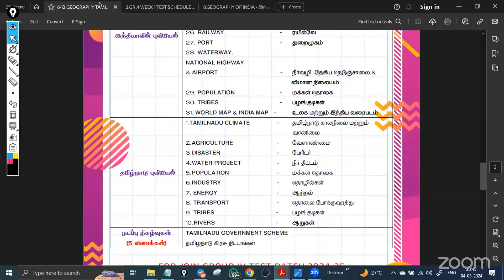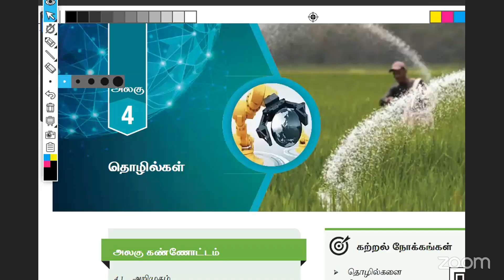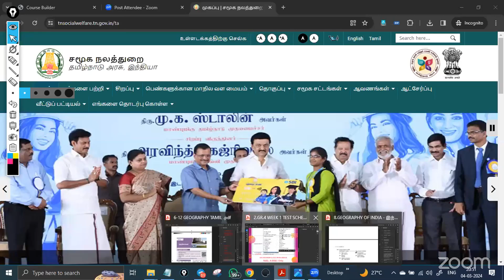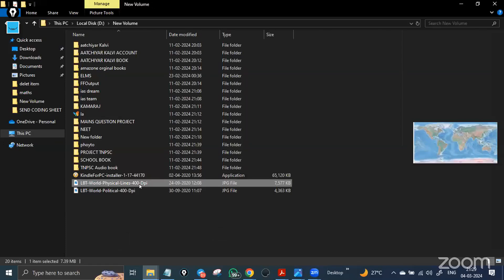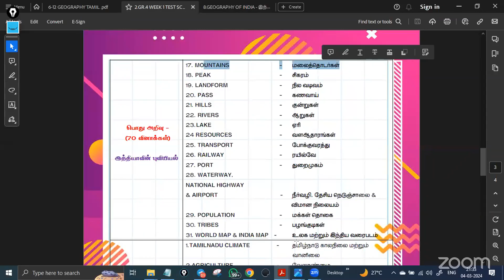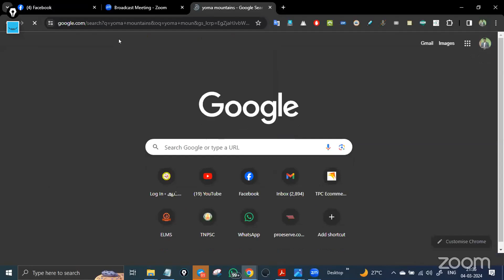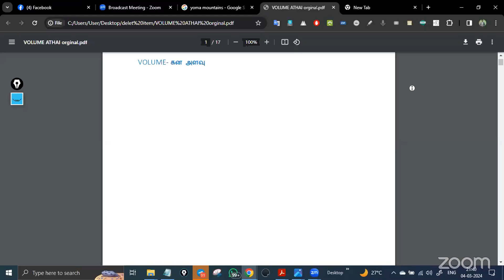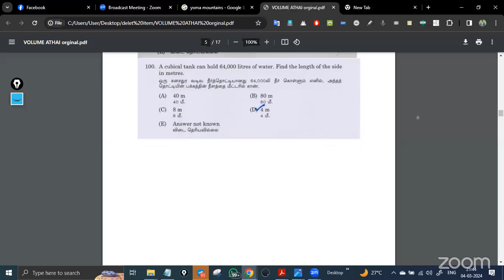TN Geography | MAR-4-2024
TN Geography